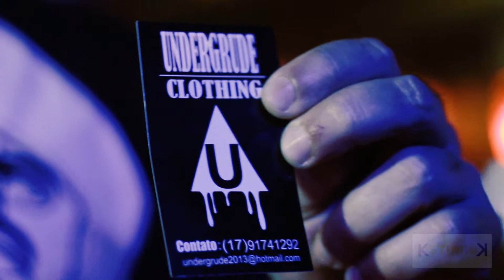Studio K - EP. 03 - Parte 01 - AUTOCLAV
K Studio K

Programa musical de fomento a cultura e divulgação de bandas da cidade e região.

Episódio 03 - Autoclav
                    Apresentação - Eduardo Pala
                    Parte 01

Realização Produtora Pockbit e Casa Kenty